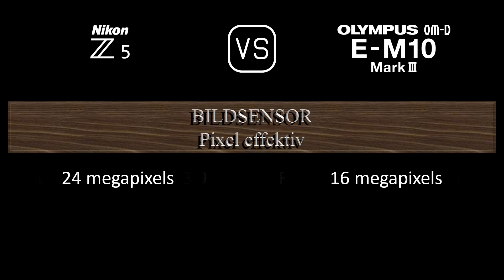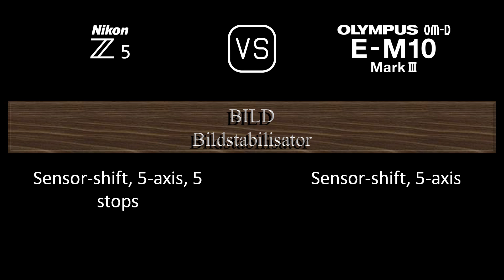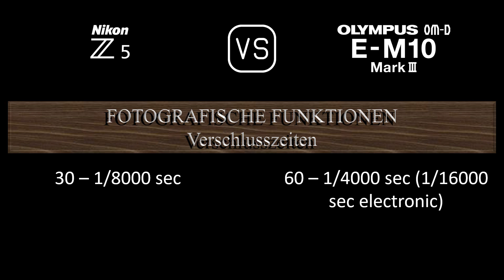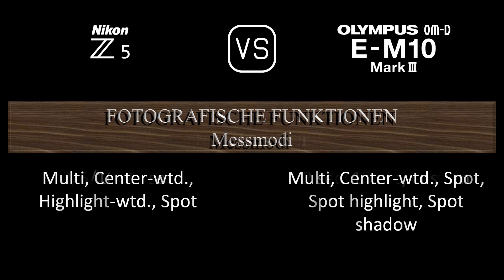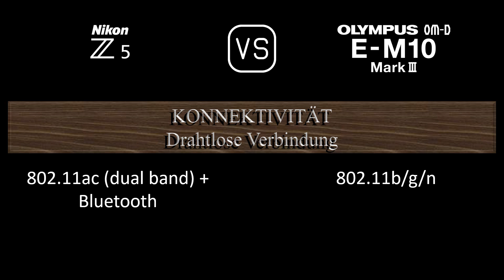Nikon Z5 vs. Olympus OM-D E-M10 Mark III: Ein Vergleich der technischen Daten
Dieses Video gibt einen Überblick über die Nikon Z5 und die Olympus OM-D E-M10 Mark III in einem parallelen Technikdatenvergleich (comparison of specifications). Vielen Dank fürs Zuschauen.

00:24 EINFÜHRUNG
00:32 KAMERAGEHÄUSE
00:41 BILDSENSOR
01:05 BILD
01:21 OPTIK & FOKUS
01:50 BILDSCHIRM
02:10 SUCHER
02:26 FOTOGRAFISCHE FUNKTIONEN
03:27 VIDEOGRAFISCHE FUNKTIONEN
03:43 SPEICHERUNG
03:47 KONNEKTIVITÄT
04:16 ALLGEMEINE ANGABEN
04:36 SONSTIGE FUNKTIONEN